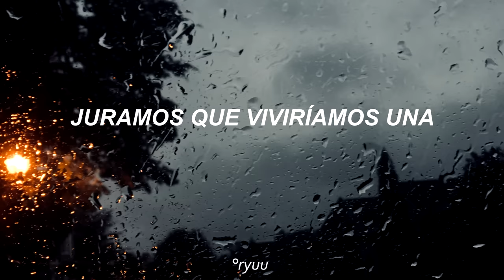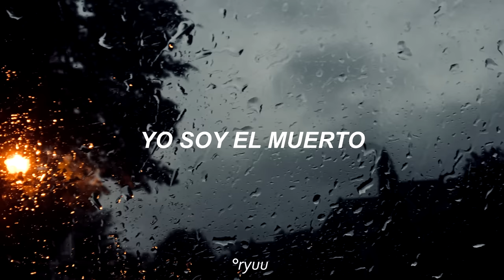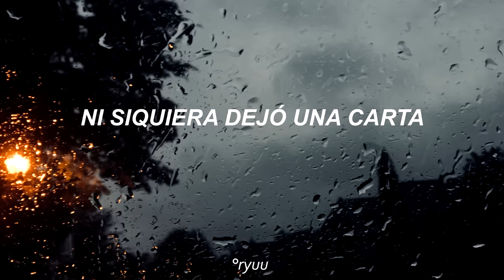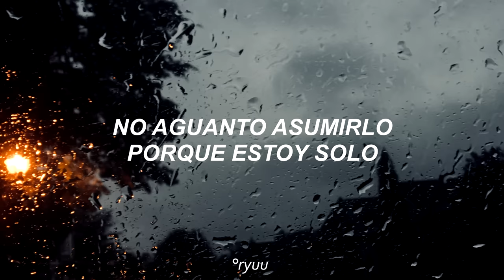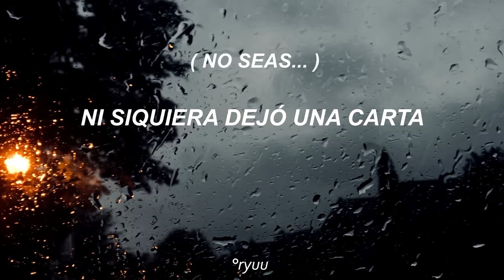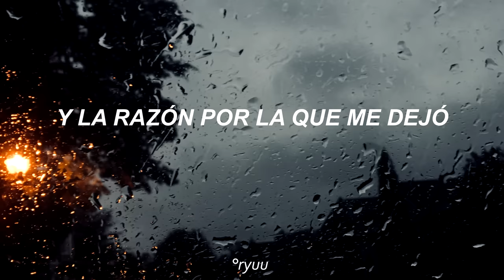Who is it - MICHAEL JACKSON subtitulos en español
Eh aquí otro de Michael,
por cierto
fue mi primer crush, en ese entonces tenía entre 4 o 5 años, veía el DVD que me habían regalado de sus mayores hits, nunca me cansaba de verlo, incluso le preguntaba a mi madre si podía casarme con el xD
Llegue a llevar ese disco al jardín de niños (Kinder), ya que nos ponían películas y podíamos llevar las nuestras, y yo lleve mi disco ahí.. aún recuerdo las reacciones de los otros niños jajaja

||_ Música _||
- Who is it [ MICHAEL JACKSON ]

La música y contenido de clips de vídeo no me pertenecen.

[~ Si te ha gustado el vídeo te agradecería que me dejaras tu manita arriba y tu opinión en los comentarios.
Este canal es únicamente de edición de vídeo y subtitulado, si quieres dejar un pedido o usar mi material por favor informarme antes.

°| [__..ℝ𝕐𝕌𝕌 𝕋ℝ𝔸𝔻𝕌ℂℂ𝕀𝕆ℕ𝔼𝕊 ..__]